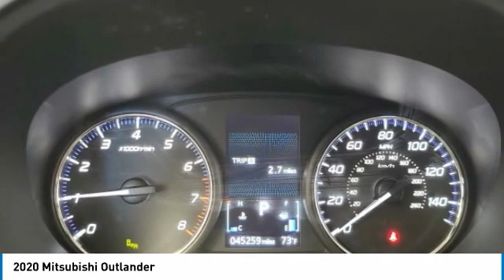2020 Mitsubishi Outlander 33780G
2020 MITSUBISHI OUTLANDER Orange, TX
Stock# 33780G

Granger Chevrolet
2611 MacArthur Dr

White 2020 Mitsubishi Outlander SEL FWD CVT I4

RESERVE THIS VEHICLE NOW WITH A DEPOSIT - WE SHIP VEHILCES AND TAKE TRADE-INS NATIONWIDE! Recent Arrival! Odometer is 2429 miles below market average! 25/30 City/Highway MPG